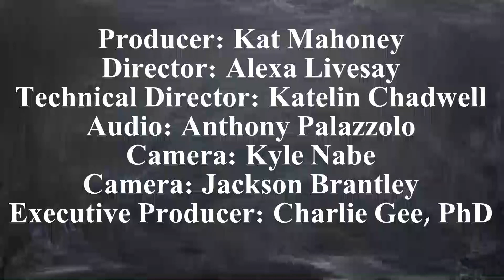Dean Martin Sellers interviews Assistant Professor of Theatre Joseph Gill